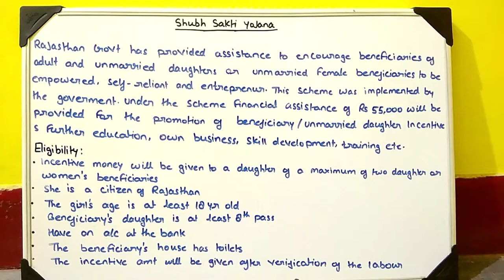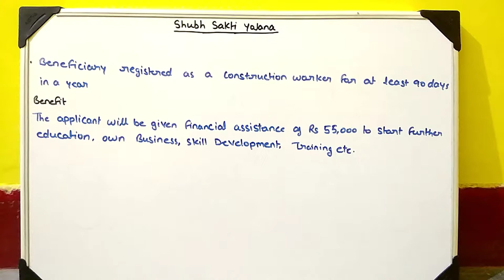SHUBH SHAKTI YOJANA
RAJASTHAN GOVT PSC / CONSTABLE AND VARIOUS OTHER STATE GOVT EXAM